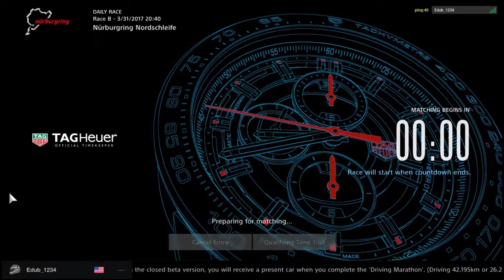Gran Turismo Sport - Closed Beta - Nurburgring Lap (Online)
I am pleased to announce that I will be adding Gran Turismo Sport as part of the games that I play and showcase on my channel. The amount of Grand Theft Auto 5 Online content I upload will NOT be affected in any way.